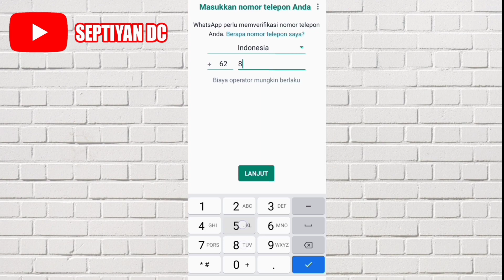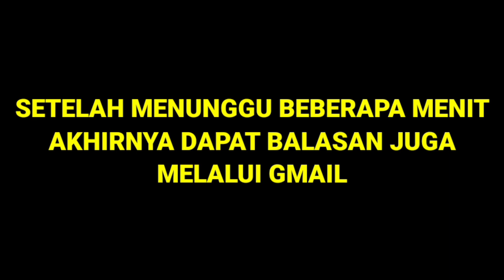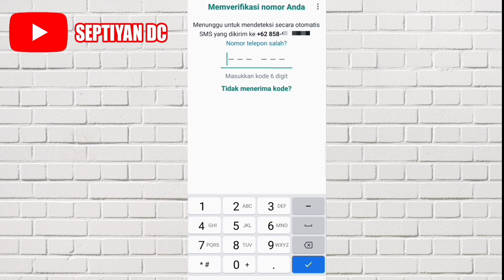Cara Masuk Kembali Ke Akun WhatsApp Nomor Tidak Aktif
Di video ini aku akan membagikan video mengenai Cara Mengembalikan Akun WA Lama Nomor Sudah Tidak Aktif Atau Hangus.

Jadi dengan menonton video ini kalian jadi tau cara masuk ke akun whatsapp yang nomornya sudah tidak aktif atau hangus.

Oke silahkan tonton video ini sampai habis supaya tidak ada cara login ke akun WhatsApp nomor tidak aktif yang terlewatkan.